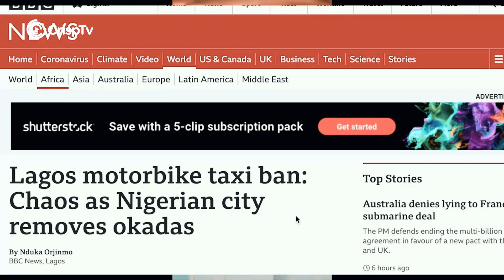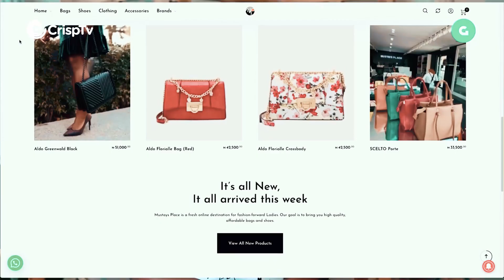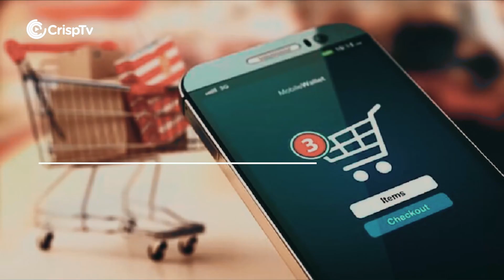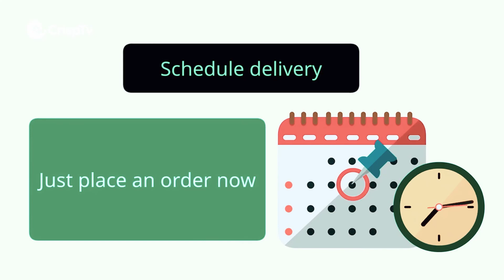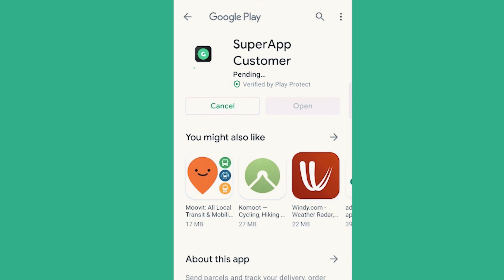Boost Your e-commerce And Mobility Business With These Tips || Business Forensics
In business the ability to quickly identify favorable opportunities is key, if properly approached even the worse of situations can be turned into an advantage.
See how the pandemic became an opportunity for massive growth of the ecommerce and mobility service industry.